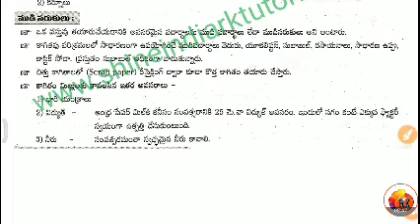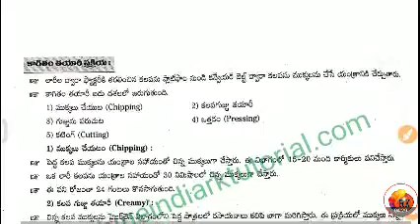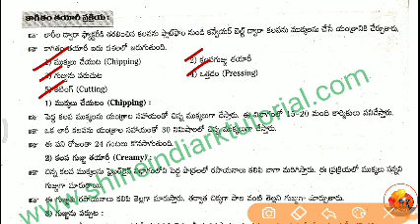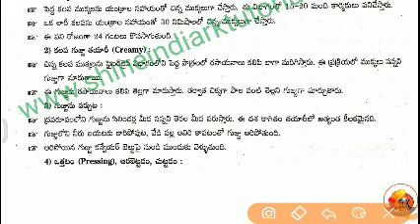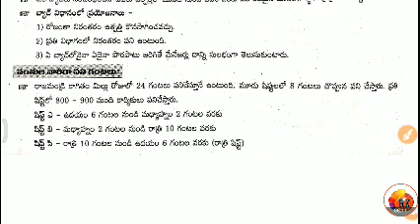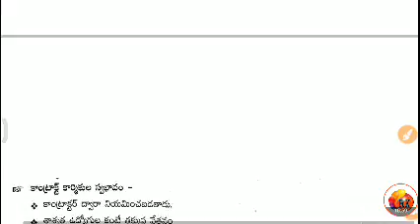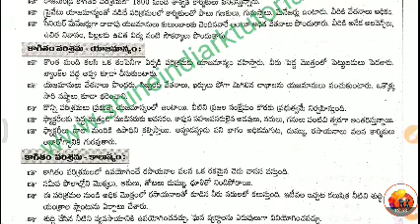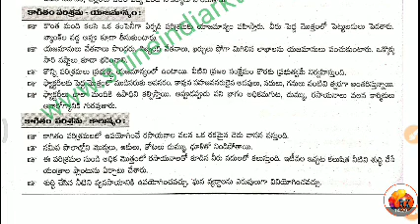ఫ్యాక్టరీ ఉత్పత్తి - కాగితపు || 2020 DSC - SGT - Topic Wise Preparation bits || AP & TS